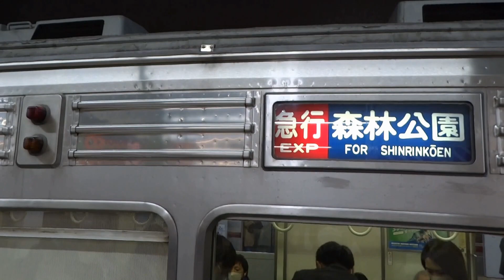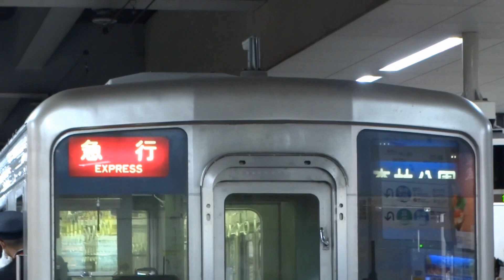【長期離脱の東武10000系11004Fが復帰かなわず廃車に】東武10000系11004Fが廃車になったため、10両編成の東上線10000系は3編成在籍に ~東上線の予備がこの状況だと不足状態に~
東武10000系11004Fが12月8日に北館林荷扱所まで廃車回送が行われました。
10000系11004Fといえば2019年1月28日に発生したときわ台駅でのドア故障があり、その後は運用離脱をしていました。
運用離脱後も修理を実施しましたが、修理が不能のため運用復帰かなわず、およそ3年間経過した12月8日に北館林荷扱所まで廃車回送という形になりました。

この関係で10両編成の東上線10000系は11003F,11005F,11006Fの3編成在籍という形になりました。

また11004Fと同様に長期離脱をしている9000系9101Fですが、こちらも運用復帰をしておらずこの状況を踏まると北館林荷扱所まで廃車回送する感じになる予定ですが、こちらはデジタル無線を設置していない状況です。

現在東上線においての運用の予備が足りない状況になっており、地下鉄運用に充当してる9000系・9050系・50070系やTJライナーで運用してる50090系が地上運用代走で運用しています。

ただこれだけでも予備が足りるか微妙な状況であり、新型車両導入や本線などで活躍している車両を東上線に転用しない限りは厳しい状況になります。

果たして新型車両導入や本線の車両を東上線に転用するなどは実施するのでしょうか。

この動画は現在在籍している東上線10000系3編成のものになっています。

関連動画
【現在も休車状態の9000系トップナンバーとドア故障の10000系】森林公園に休車状態の東武9000系9101Fと10000系11004F ~休車してる2編成は本当に廃車になるのか~

関連記事
東武東上線、ホーム反対側ドアが一斉に開く　帰宅時間帯

２８日午後６時９分ごろ、東京都板橋区の東武東上線ときわ台駅に停車中の池袋発川越市行き普通電車（１０両編成）で、ホームとは反対側のドアが一斉に開いた。

　東武鉄道によると、駅到着後、車掌がホーム側のドアを開ける操作をしたが、開かなかった。確認すると、走行中にドアが開くことを防ぐ保安装置が作動していたため、手動で保安装置を切ると、ホームの反対側だけが開いたという。

　再び保安装置のスイッチを入れたところ、ドアは閉まったが、この電車は同駅で運転を打ち切った。

東武東上線車両数
地上運用のみ(37運用)
9000系 : 1編成
10000系・10030系 : 15編成(10000系 : 3編成, 10030系 : 12編成)
30000系 : 15編成
50000系 : 7編成
=計38編成(予備1編成)

地下鉄運用(12運用)
9050系 : 9編成(9000系 : 7編成, 9050系 : 2編成)
50070系 : 7編成
=計16編成(予備4編成)

TJライナー運用(5運用)
50090系 : 6編成(予備1編成)

東上線検査
11640F+11440F 18/06 川越 重検 2012年6月車体修繕
51006F 　　 19/09 森林 重検 22/11/25～ 南栗橋
31609F+31409F 19/09 南栗 全検 31409Fは10/9出場
31614F+31414F 19/11 川越 全検
51004F 　　 19/11 森林 重検
11637F+11442F 19/11 川越 全検 2017年3月車体修繕
51007F 　　 20/01 森林 重検
11006F 　　 20/01 川越 全検
51005F 　　 20/02 森林 重検
51003F 　　 20/06 森林 重検
31602F+31402F 20/06 川越 全検
51095F 　　 20/08 森林 重検
11639F+11443F 20/08 南栗 全検 2014年3月車体修繕・2014年6月VVVF化
51091F 　　 20/08 川越 全検
9101F 　　 20/09 川越 重検 地下鉄非対応(現在も休車中)
31604F+31404F 20/10 南栗 全検
11644F+11448F 20/11 南栗 全検
51001F 　　 21/01 南栗 全検
11005F 　　 21/01 南栗 重検
11641F+11445F 21/02 南栗 重検 2011年12月車体修繕
51096F 　　 21/03 森林 重検
31601F+31401F 21/04 森林 重検
51092F 　　 21/04 南栗 全検
31610F+31410F 21/05 南栗 全検
31611F+31411F 21/07 森林 重検
31606F+31406F 21/07 南栗 全検
11031F 　　 21/08 南栗 重検
31605F+31405F 21/09 南栗 全検
31612F+31412F 21/11 森林 重検
31603F+31403F 21/11 南栗 全検
11643F+11439F 21/12 南栗 全検
31615F+31415F 22/02 森林 重検
11642F+11438F 22/02 南栗 全検 2012年3月車体修繕
51093F 　　 22/04 南栗 全検
31607F+31407F 22/05 森林 重検
11032F 　　 22/05 南栗 重検 2012年11月車体修繕・2013年8月VVVF化
51094F 　　 22/06 南栗 全検
11638F+11446F 22/07 南栗 重検 2013年10月車体修繕
11003F 　　 22/08 南栗 重検
31608F+31408F 22/09 森林 重検
31613F+31413F 22/09 南栗 全検
11634F+11455F 22/10 南栗 重検
51002F 　　 22/10 南栗 全検
11661F+11441F 22/11 南栗 重検
11004F 　　 17/06 南栗 全検 22/12/08 廃車